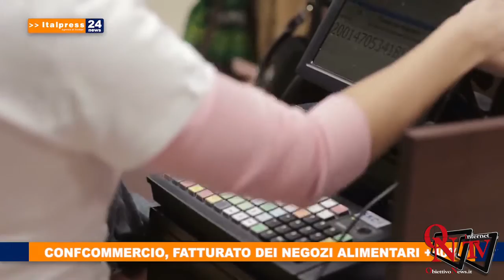Tg News ore 13 - 13/3/2020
Nuova edizione del Tg News